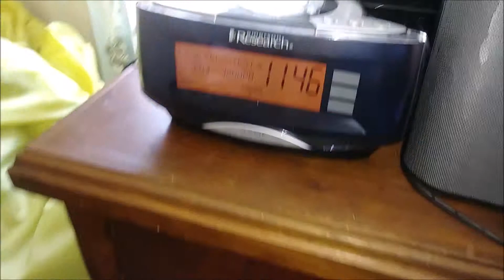Required Weekly Tests-WWG21/KWO37 (EAS #974-975) 4/17/19